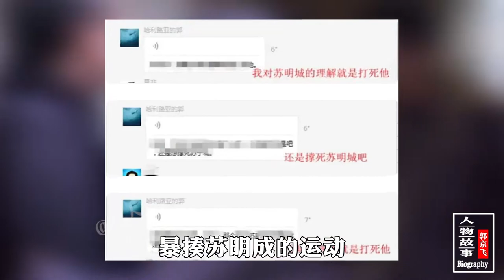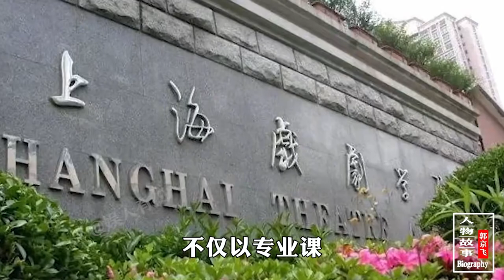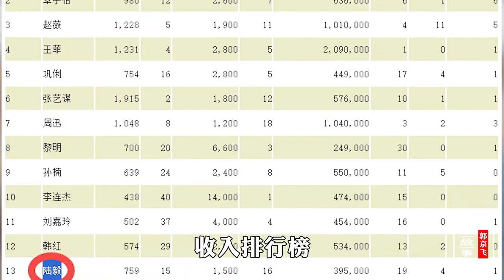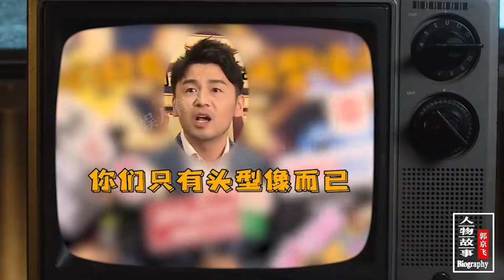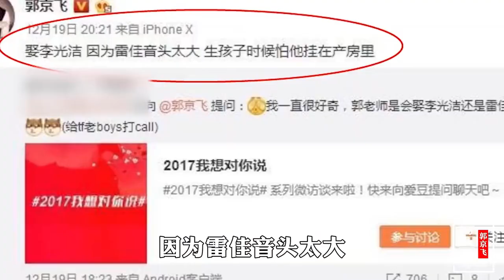郭京飞：演戏被全网黑，话剧功底深厚，为何仍被叫”九线演员”